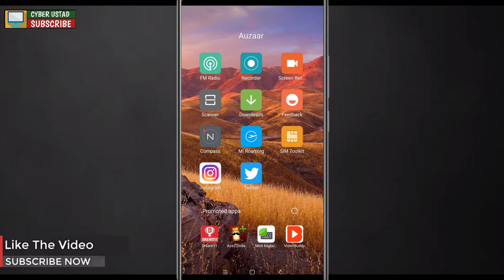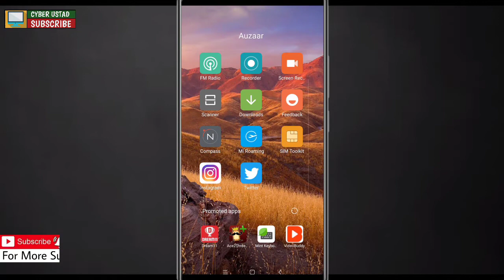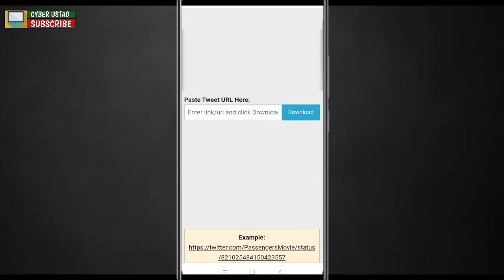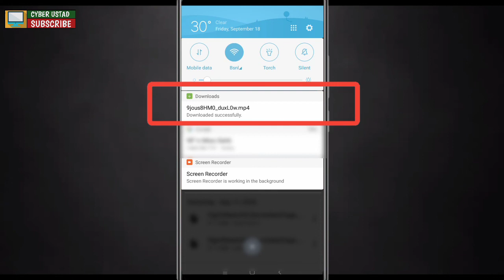How to Download Video from Twitter in Hindi | Twitter Video Kaise Download Kare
In this video I have told you how you can easily download and save any video from twitter in your device without any app.

Main Content Covered:

How to download video from twitter in hindi,
twitter video kaise download kare,